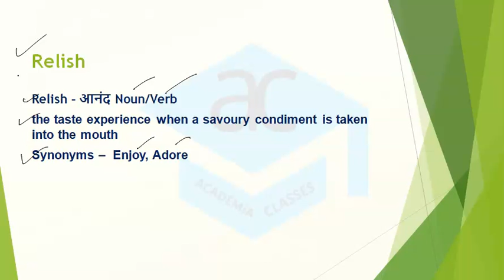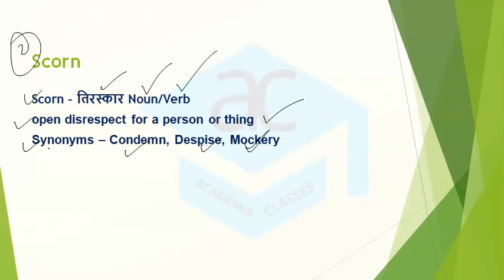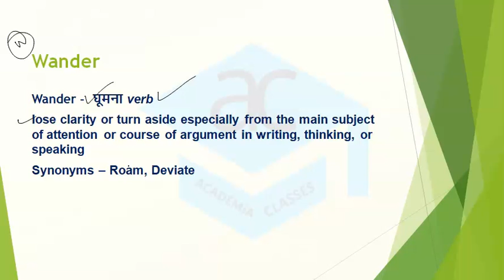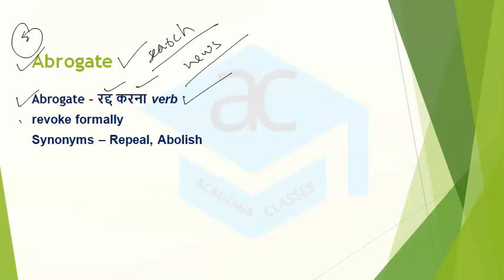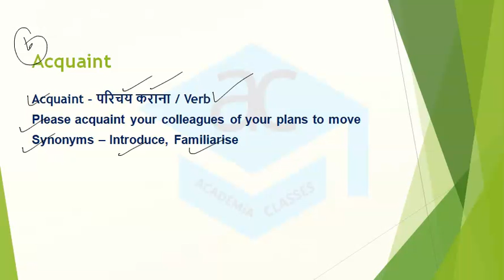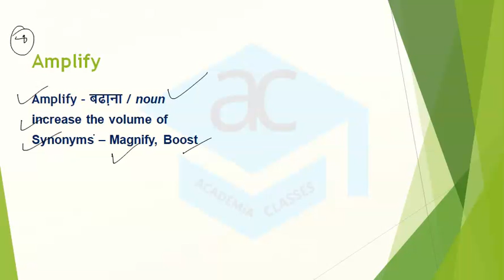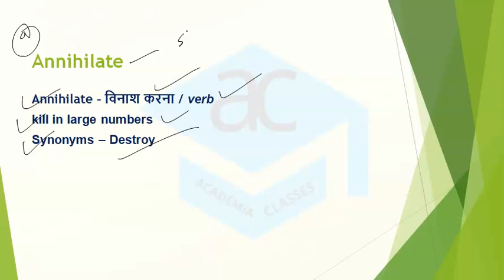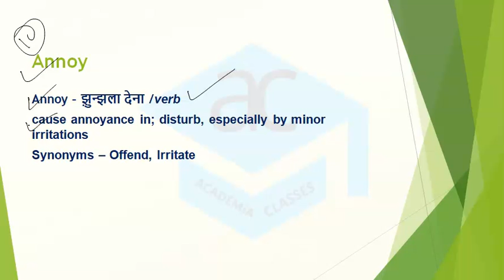Daily Vocabs Time - Most Repeated Words in SSC Exams - Part - 23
Academia Classes Presents,
Daily Vocabs Time - Most Repeated Words in SSC Exams Learn 10 Important Words